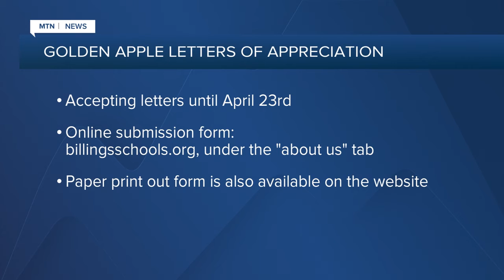The Golden Apple Award on Montana This Morning